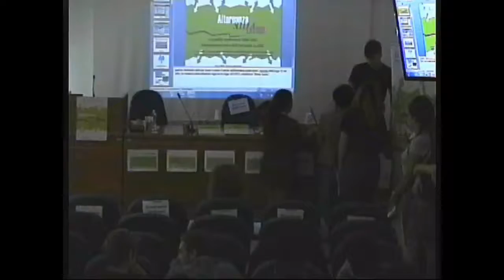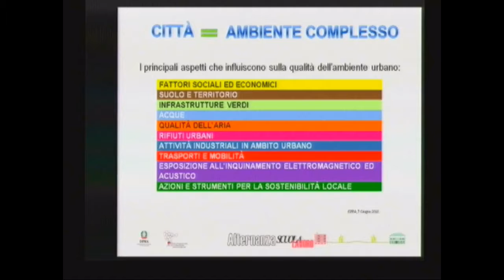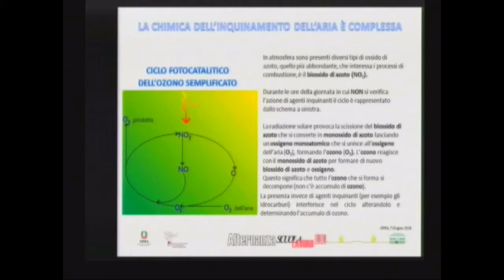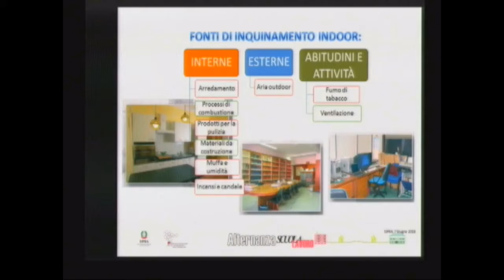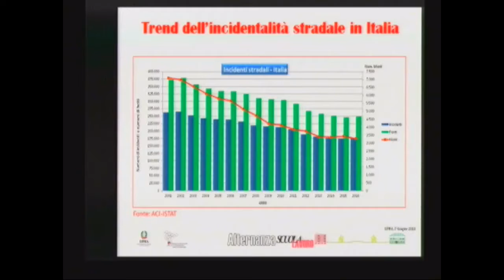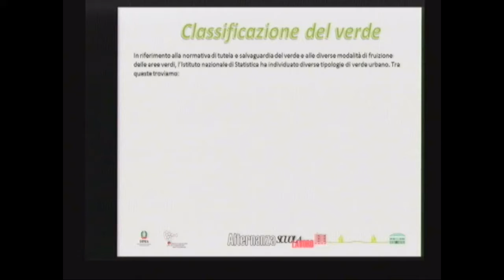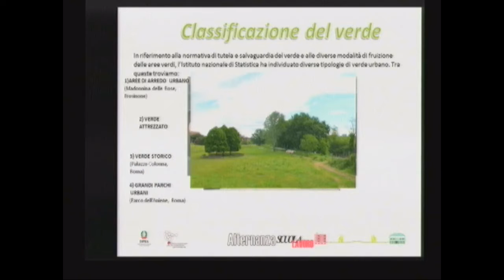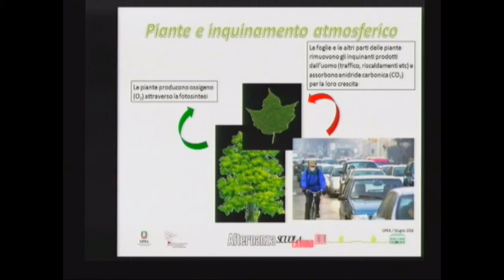4 La qualità ambientale delle città